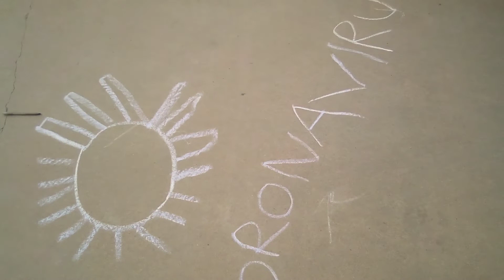My Coronavirus Logo